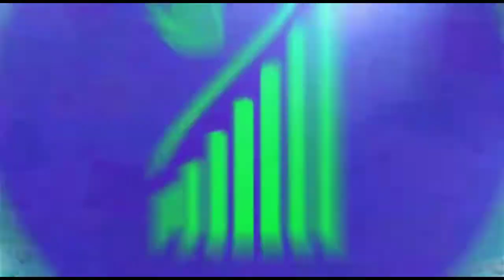ETF BENEFITS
TRADING STRATEGY
STOCK MARKET TRADING
INVESTMENT ADVISOR
FINANCIAL CONSULTANT
FINANCIAL ADVISOR
INVESTMENT MANAGER
PORTFOLIO MANAGER
FINANCIAL GROWTH
PORTFOLIO MANAGEMENT SYSTEM